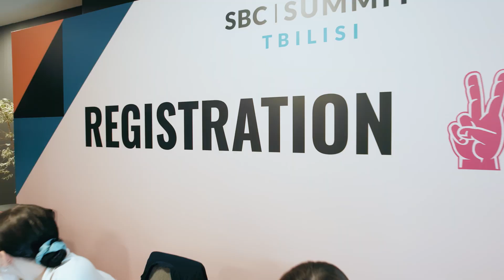SBC Summit Tbilisi 2023 highlights: Bridging the gap between the sports betting and igaming markets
Relive the excitement of the very first SBC Summit Tbilisi 2023, a groundbreaking event that brought together industry leaders, innovators, and enthusiasts in the heart of Georgia. Our highlights video captures the essence of this intimate networking experience, showcasing key moments, insightful discussions, and the pulse of the rapidly evolving sports betting and iGaming landscape.